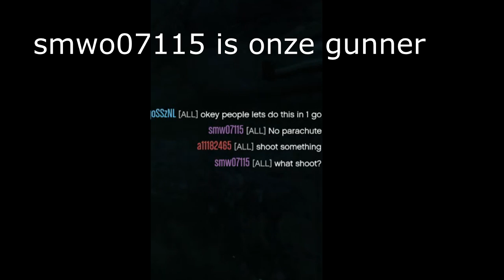Tukkers in GTA deel 21 Heist op Humane Labs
De humane labs eindheist. we worden geteisterd door bugs, te late inlaad tijd, en boven al een malloot die niet kan schieten of vliegen.

E Lol